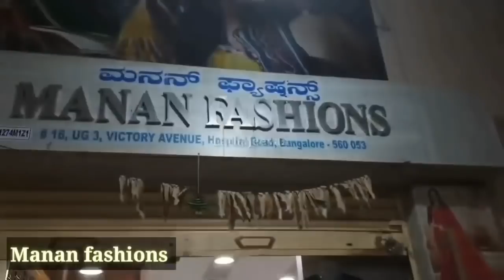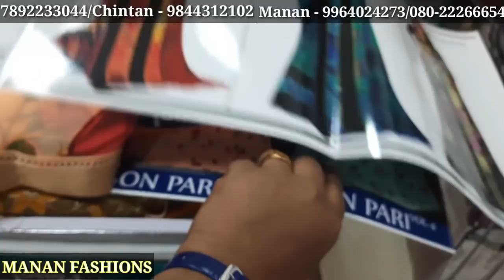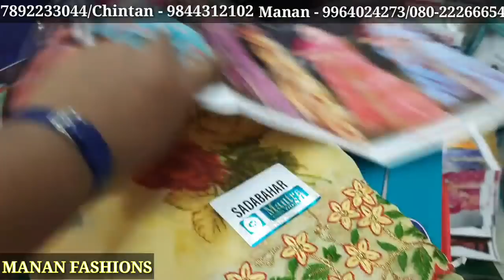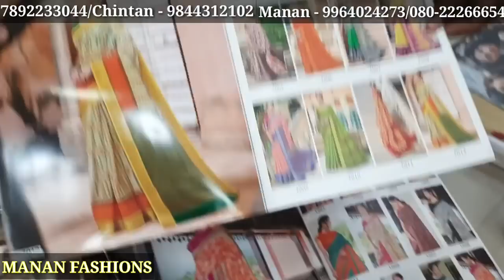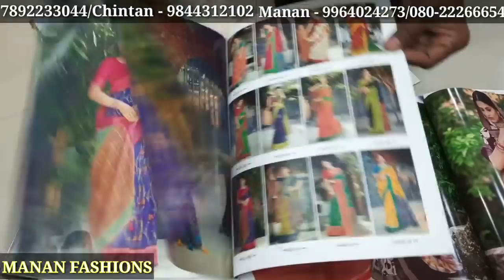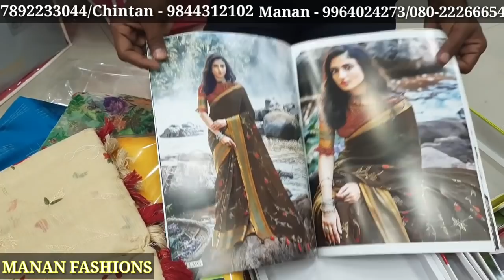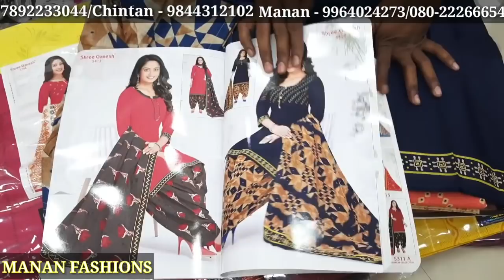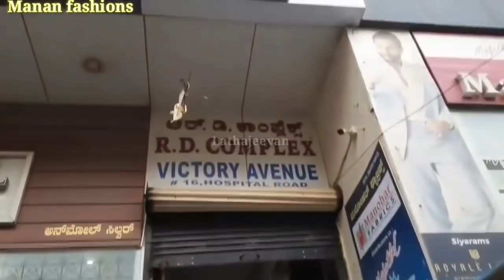Chickpet Bangalore Super wholesaler Sarees || One Stop for All Ladies Collections ||CourierAvailable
Chickpet Bangalore Super wholesaler Sarees || One Stop for All Ladies Collections || Courier Available

Wholesale Dealer in Exclusive Fancy sarees and dress materials
Laxmipati/Vishal/Vipul/Subash/Ambika/Tapasya/Rajguru branded sarees available

Kurtis/Palazzo Sets/Dress materials/Leggings/Ready made Blouses

No COD, Courier Available all over India, Single Piece Courier also available

Shop Address:
MANAN FASHIONS
UG-3, Victory Avenue, opp Hotel TAP Paradise
No16, Hospital Road, Bangalore - 560 053